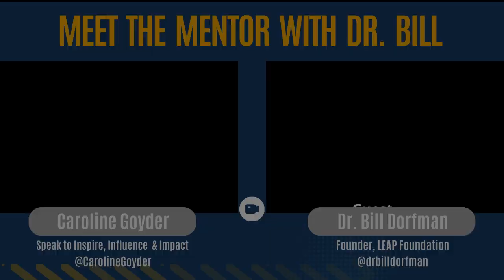Caroline Goyder | Author of "Gravitas: How to Speak With Confidence, Influence and Authority"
Caroline Goyder has an international reputation for her work as a speaker, best-selling author and coach. Her TEDx on 'TheSurprising Secret to Speaking with Confidence' has been viewed 9.5 million times and rising. Caroline is the author of Gravitas: How to Speak With Confidence, Influence and Authority, a perennial best seller and her most recent book, Find Your Voice, unpacks and develops the secrets for speaking with confidence explored in her hit TEDX talk.

Caroline is a sought-after expert speaker and trainer by senior management within high-profile organisations as well as private individuals. Caroline worked for over a decade at the celebrated Royal Central School of Speech and Drama in London as a voice coach. She has a degree in English Literature from St John's College, University of Oxford. Caroline speaks at Youtube, Facebook, Amazon, Harvard Business School Alumni, Henley Business School, School of Life and London Business Forum. Clients have included news anchors and reporters, actors, CEOS of FTSE 100 and 250 companies, a monarch and TV magicians amongst many others. She and her team provide coaching across the world.